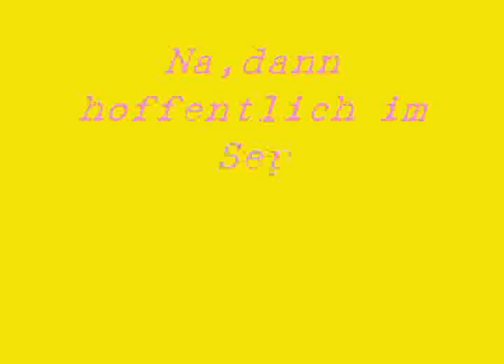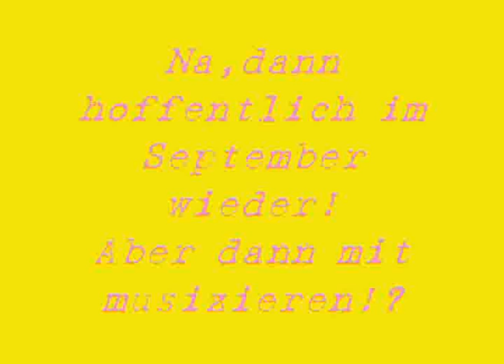big bart&the sniffs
80er jahre kaltenkirchener fuckrock band,
tommy :bass/rudi:guitar/fischkopf:guitar/georgie:organ
dickie:drums/vocals:alle